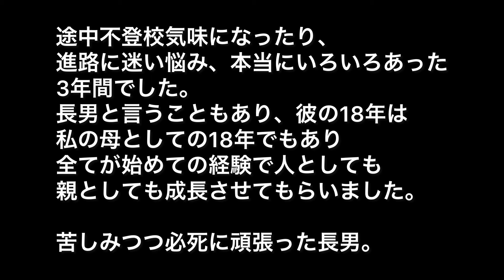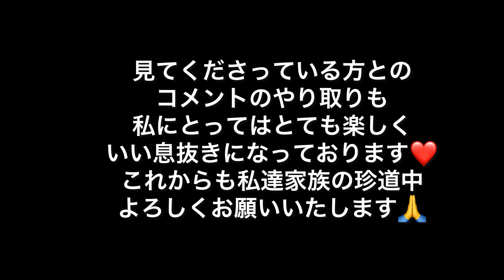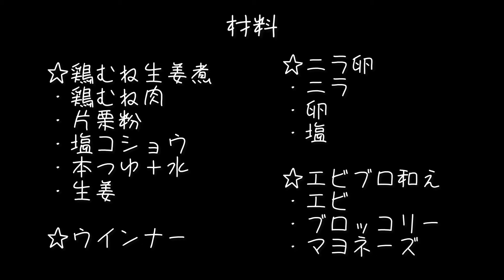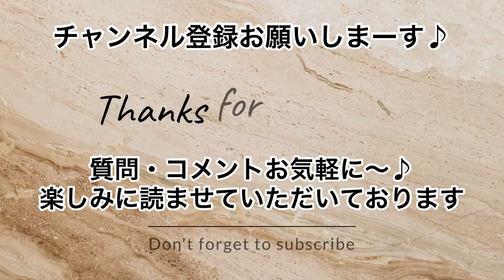夫と高校生/中学生息子に作るお弁当🍱母ちゃんのつぶやきと今後の動画について とりムネ肉のおかず♪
いつも5ママお弁当チャンネルをご覧いただきありがとうございます♪

楽しみに読ませていただいております♪

☆楽天roomに載せています♪
お弁当箱やエッグパンなども載せてます。

☆…お仕事などの依頼は、こちらへお願いします…☆